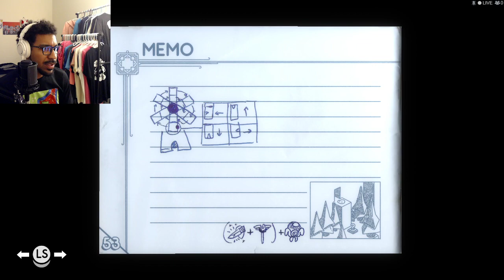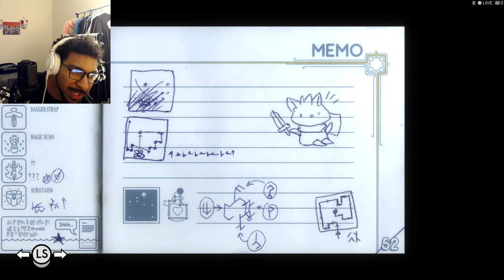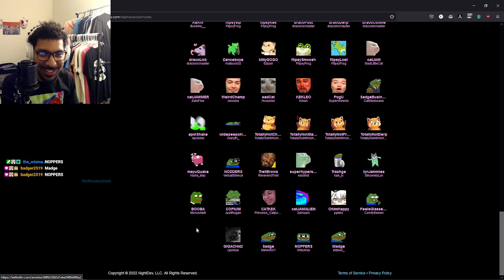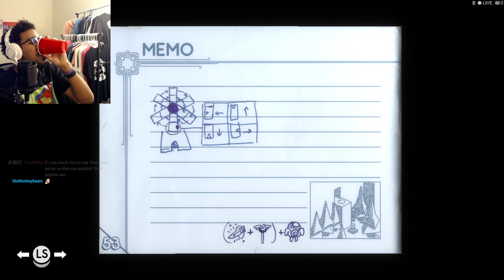Tunic First Playthrough (Day 2) Pt 9 | Foxamt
A game I have been excited about, for a many years. So excited I got my hands on it to start my first playthrough [9/10] -- Watch live